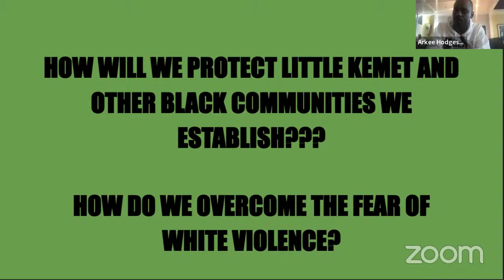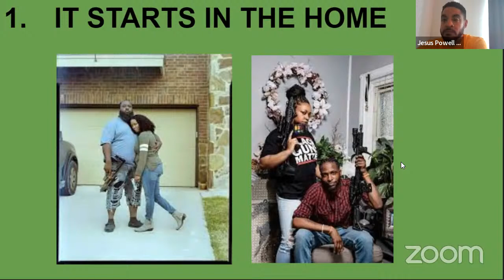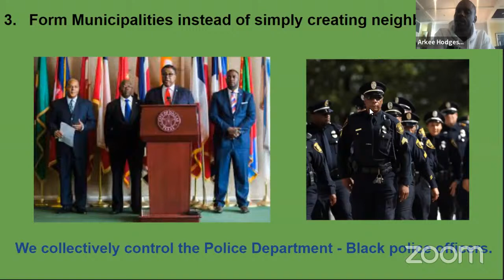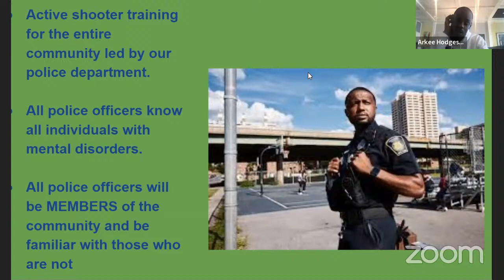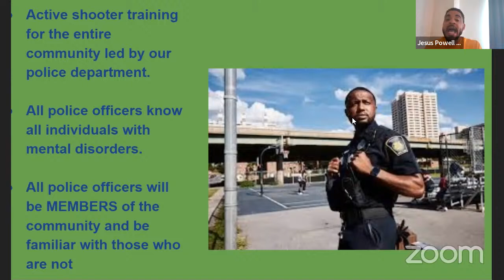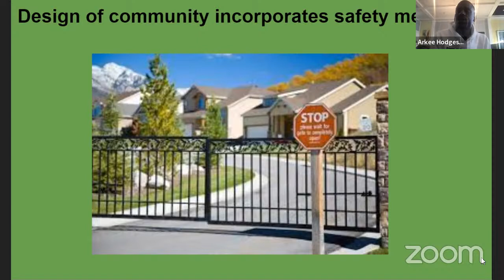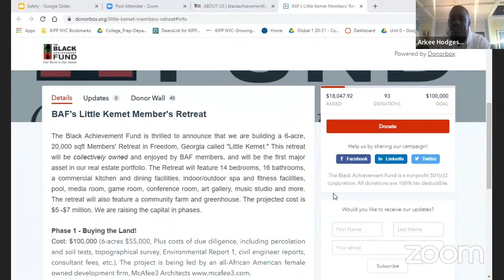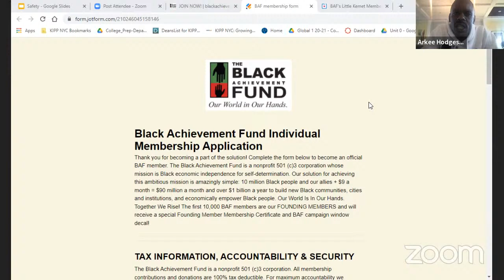BAF Info Session: How Will We Protect Our Communities??